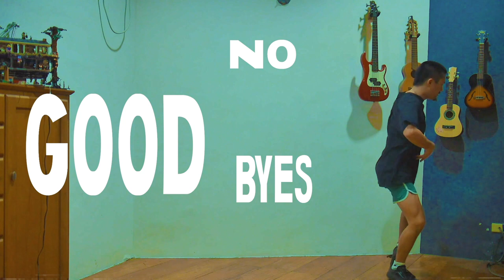NO GOODBYES Sandwich Lyric Video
No Goodbyes
Sandwich Lyric Video

Video by Eco Del Rio
Edited by Atari Kim Academia
TWD Bawal Sans by Together We Design